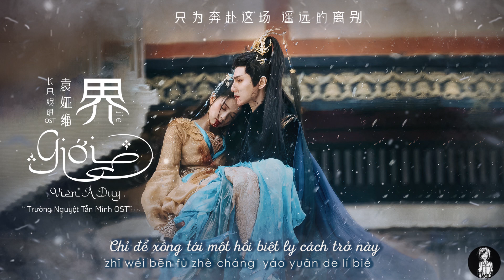Vietsub || Giới - Viên Á Duy (Trường Nguyệt Tẫn Minh OST) | 界 - 袁娅维 (长月烬明 OST)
Giới | 界
Tác từ: Trương Tịnh Di/ Vương Dực Vinh| 词: 张靖怡 / 王翼荣
Tác khúc/ biên khúc/ biên soạn hòa thanh/ chế tạo: Lưu Huyền Đậu | 曲/编曲/合声编写/制作人: 刘炫豆
Hòa thanh diễn xướng: Viên Á Duy | 合声演唱: 袁娅维
Thu âm/ trộn âm: Ngô Lý Văn@Studio21A | 主唱录音师/混音: 吴理文 @Studio21A
Huyền nhạc: Quốc Tế Thủ Tịch Ái Nhạc Nhạc Đoàn | 弦乐 : 国际首席爱乐乐团
Sáo tiêu: Trần Dục Dung | 笛萧: 陈昱融
Xuất phẩm: Tập đoàn âm nhạc giải trí Đằng Tín | 音乐出品: 腾讯音乐娱乐集团
Font:
Tiếng việt: DFVN Kabyah, SVN-Nexa Rush Script, koho
Tiếng trung: ZoomlaKongyehanfu